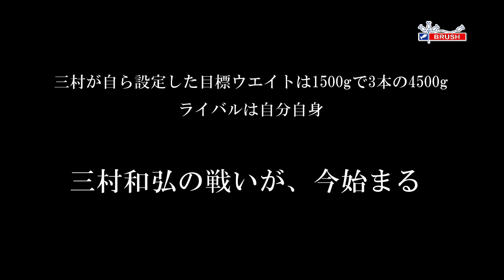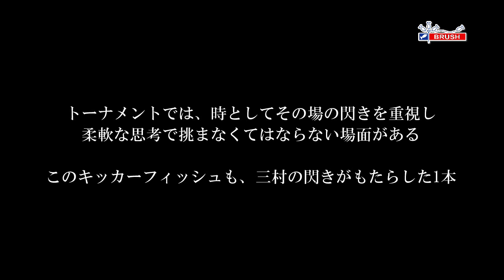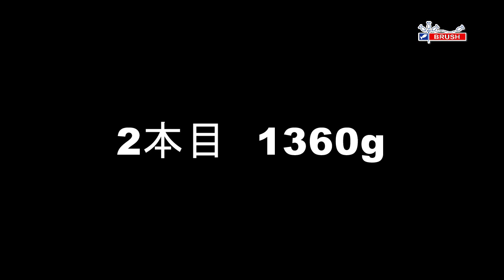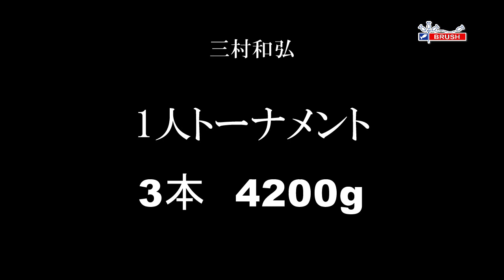たった一人のトーナメント/三村和弘 編☆琵琶湖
スピナベ馬鹿一代・三村和弘。そして、もう一つの姿がトーナメンター・三村和弘。初夏の琵琶湖で一人トーナメントを決行。ビッグウエイトを狙ったギャンブルの釣りにあらず・・・。手堅くまとめる守りの釣りにあらず・・・。
その季節の中で、自分の釣りで狙えるウエイトを自らが設定し、その目標に向かって魚を探し、試合を組み立てる。だからこそ、そのアングラーのリアルな釣りが展開される。今まで見ることのなかったトーナメントモードの三村和弘がここに！